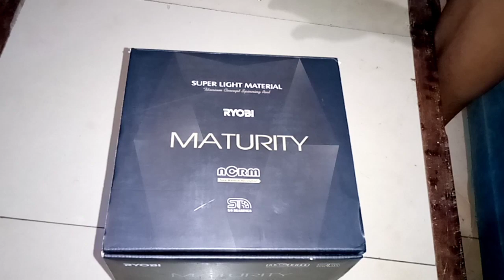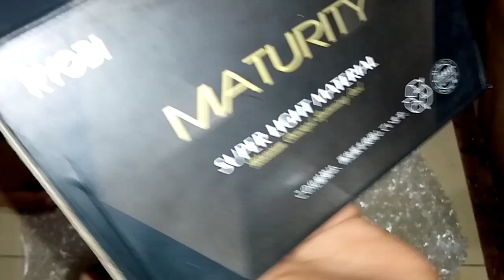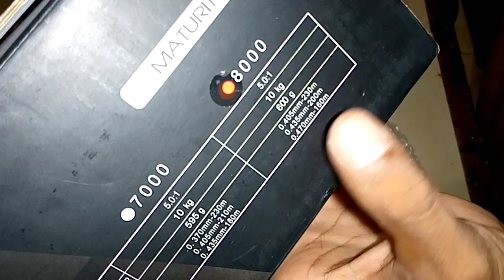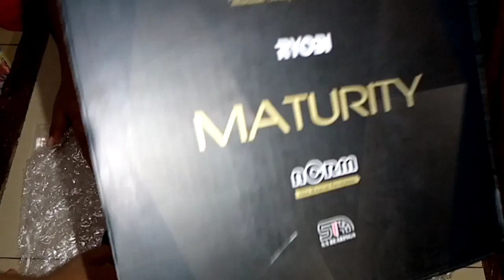Reel murah berkualitas di kelasnya Reel ryobi Maturity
toko pembelian produk ryobi maturity dan segala jenis reel ryobi